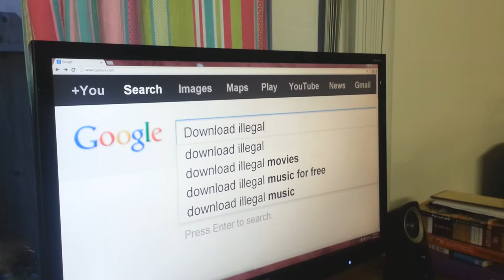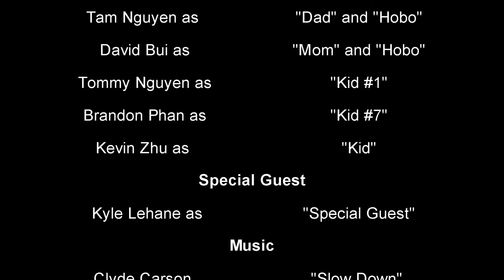Family Life in the 1930's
A little project we did for our English class!

-BCBProductions